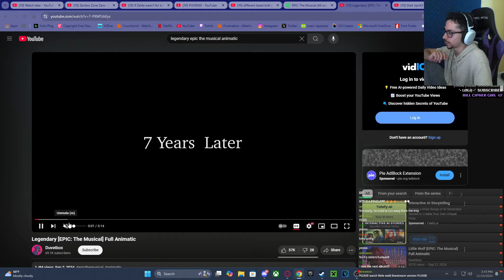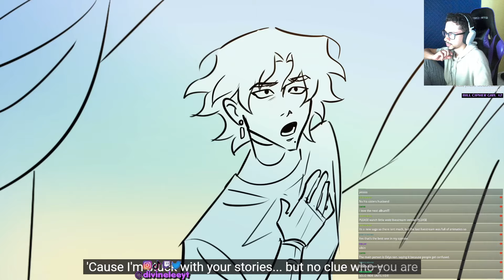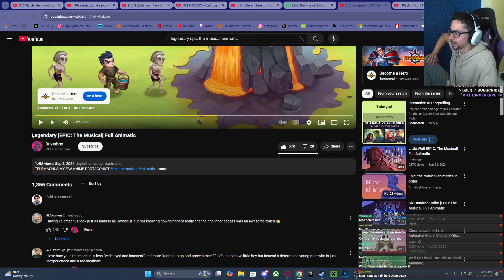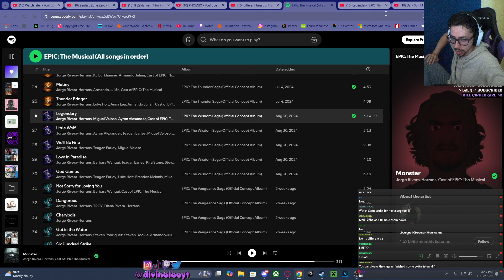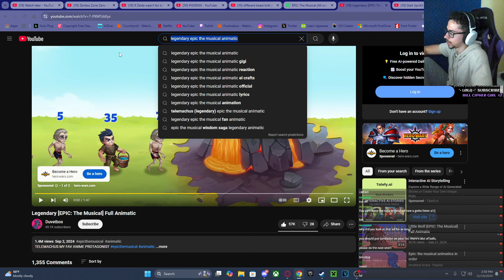HE MUST PROTECT HIS MOTHER FROM THIRSTY MEN! | Legendary [EPIC: The Musical] Full Animatic REACTION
WHILE THE KING IS GONE FOR YEARS, THE MEN BECOME VILE. THE KING’S SON MUST BECOME STRONGER TO PROTECT HIS FATHER’S THRONE AND HIS MOTHER’S PEACE!

Legendary epic

Legendary epic the musical

Legendary

Legendary epic animatic

Legendary epic the musical animatic

Legendary animatic

Epic animatic

Epic the musical animatic

Legendary epic reaction

Legendary epic the musical reaction

Legendary reaction

Legendary epic animatic reaction

Legendary epic the musical animatic reaction

Legendary animatic reaction

Epic animatic reaction

Epic the musical animatic reaction

Duvethox legendary reaction